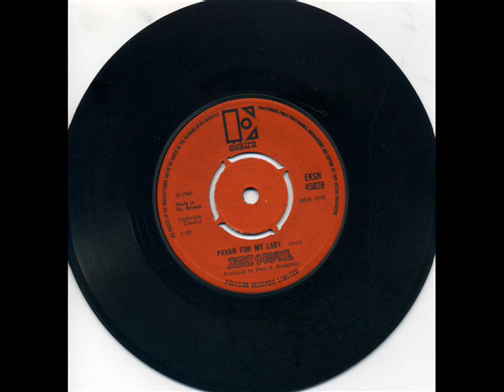Ars Nova - 'Pavan For My Lady' (1968)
This is a quite wonderful single,on that most eclectic of labels,Elektra, from 1968 by New York's Ars Nova who managed to blend classical/Prog and Barouque far better than most at a time when that kind of thing was like...'groovy, man'.
Personally I think they were ahead of their time,if this had hit the airwaves four years later when The Moodies,Yes and Genesis were the big things,it could have been huge.So take a bow Maury Baker,Bill Folwell,Giovanni Papalia,Jonathon Raskin,Wyatt Day and Jon Pierson you are NY's unsung hero's.